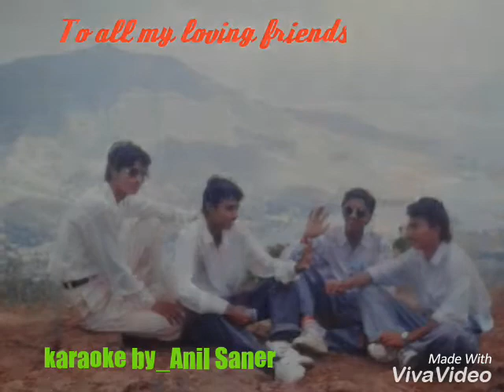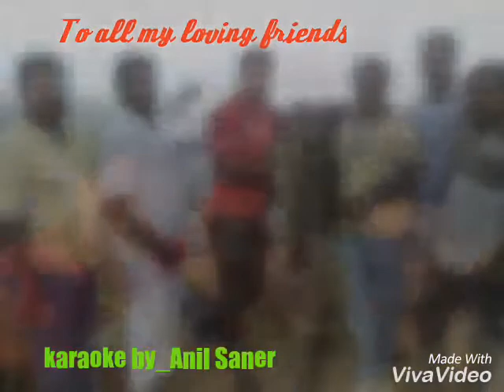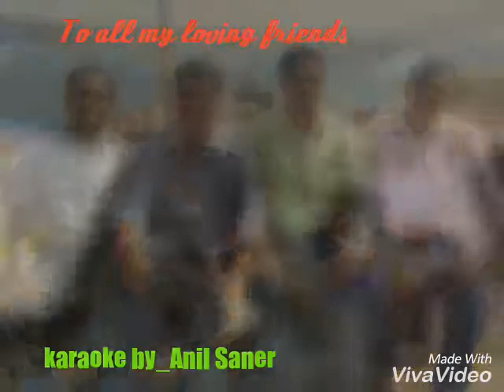Harawali Pakhare Sing | Anil Saner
Anil Saner Karaoke song's dedicated to all my loving friends